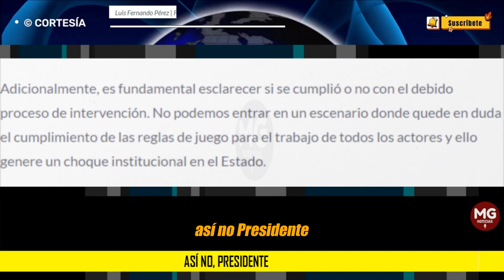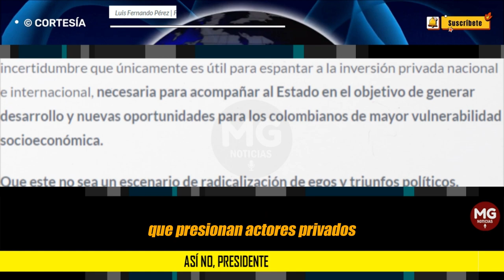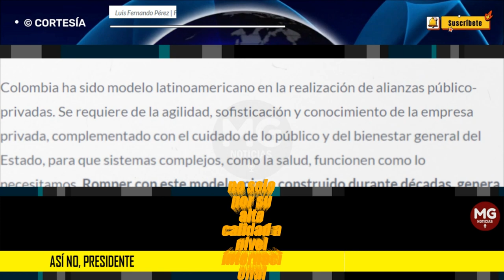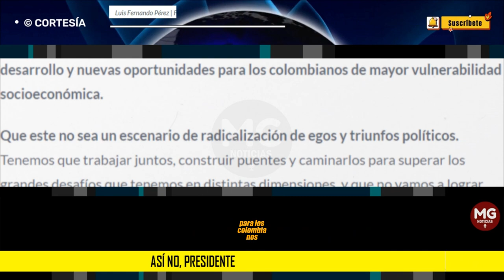ASÍ NO, PRESIDENTE 🟢 Columna Luis Fernando Pérez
No se puede jugar con la certeza de los derechos y la claridad en las reglas del juego de sectores fundamentales como el de la salud. Antes de intervenir, hay otras medidas previas que no generan incertidumbre y zozobra en los colombianos.
columna LUIS FERNANDO PÉREZ